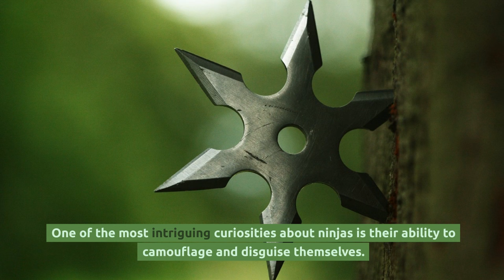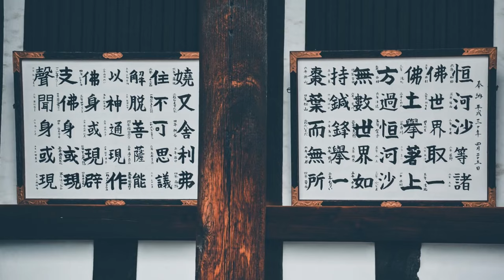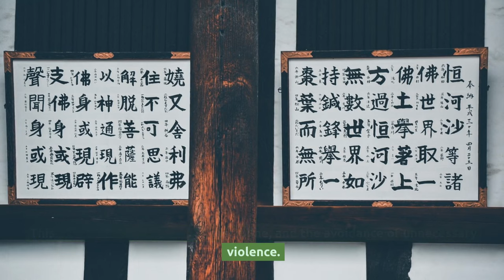The Fascinating History of Ninjas: Secrets and Curiosities!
Join us on an epic journey into the hidden world of ninjas! Uncover the secrets, explore their fascinating history, and learn about ninja weapons, female ninjas (kunoichi), their ethical code, and the mysterious decline of these legendary covert operatives. From ancient scrolls to modern pop culture, discover the enduring legacy of the ninja.

Some pictures were taken from the internet, credits to the authors.